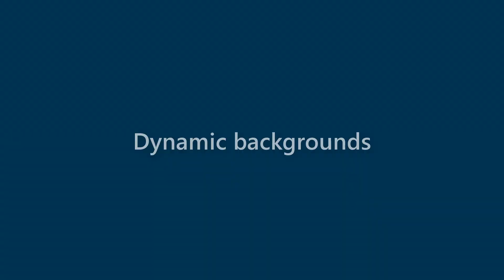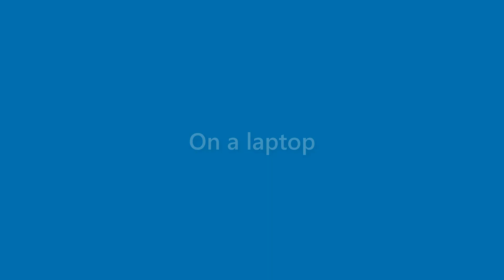Bertha Bauer - appearance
Name Look - Bertha Bauer - appearance. In this video we present "Bertha Bauer" name look and feel in various scenarios.
This video will cover:
How does "Bertha Bauer" look as a personal letterhead?
How does "Bertha Bauer" look on a business card?
How does "Bertha Bauer" look on a computer/laptop screen?
How does "Bertha Bauer" look with different background colors?
How does "Bertha Bauer" look with various fonts?